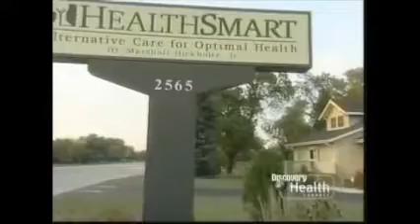NUCCA Featured on Discovery Health Channel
Now in NYC!

ASK ABOUT OUR NEW PATIENT SPECIAL